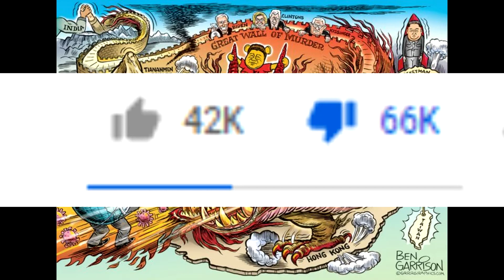mfw Ishihara capitulates to the CCP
Yeah I don't think my red pill video aged well.
Like... at all.